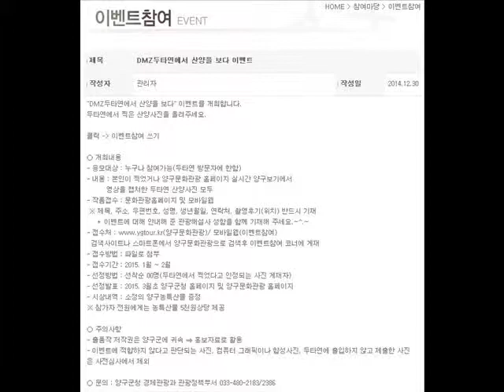DMZ두타연 위령비 산양루트(2015.1.17)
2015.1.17 청춘양구 DMZ두타연위령비 산양루트!
두타연위령비 부근에서 산양들이 먹이활동을 하는 루트를 보게 되네요.
움직이지 않으면 바위인지 나무인지 산양인지 구분이 안 될 정도로 보호색으로 위장되네요. 두타연지역의 산양들의 주서식지가 위령비 부근인가 보네요. 산양사진을 찍으려면 이곳을 잘 보세요~^.^~

양구문화관광 홈페이지 모바일 웹 볼 수 있어요.
♥geographcal center of KOREA = Chungchun Yanggu♥